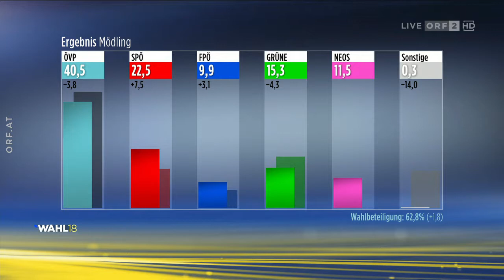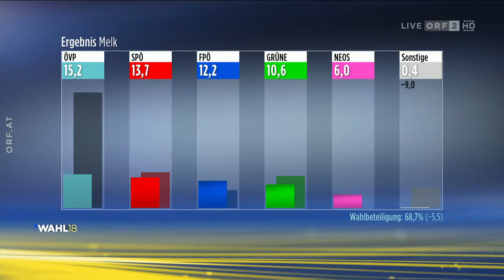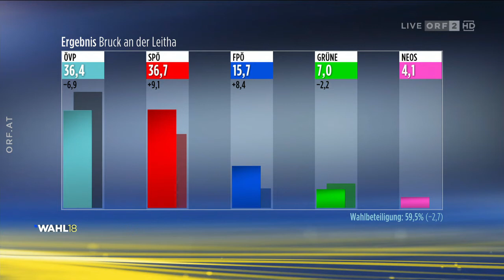2018/01/28 158435 Landtagswahl Niederösterreich Gemeindeergebnisse